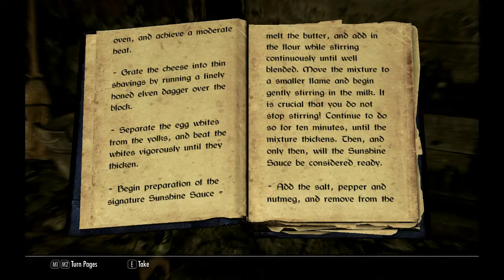Let's Play The Elder Scrolls V: Skyrim (P33)